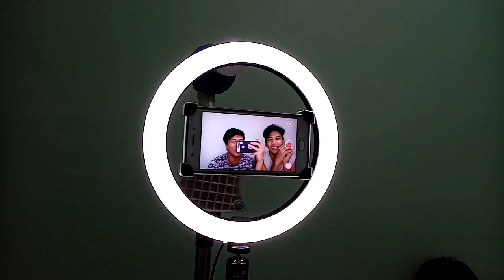UNBOXING OUR CHEAPEST RINGLIGHT W/ TRIPOD (SCAM!?)|HONEST REVIEW| POL & MOY VLOGS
Sa videong ito mga Kaaro ❤️ na UNBOXING OUR CHEAPEST RINGLIGHT W/ TRIPOD (SCAM!?)|HONEST REVIEW ipapakita namin sa inyo ang nabili namin sa SHOPEE na pinakamurang ringlight at ibibigay namin ang rate namin sa produktong ito na pawang katotohanan lamang! HAHAHAHA 🤣 Kaya halina at sabay-sabay nating panoorin at alamin kung SCAM NGA BA TALAGA?  😍 Thankyouuu Kaaro ❤️ and see you on our next vlog! But for now enjoy watching this "UNBOXING OUR CHEAPEST RINGLIGHT W/ TRIPOD (SCAM!?)|HONEST REVIEW"

Facebook Page : POL & MOY VLOGS

WELOVEYOU MGA KAARO ❤️❤️❤️